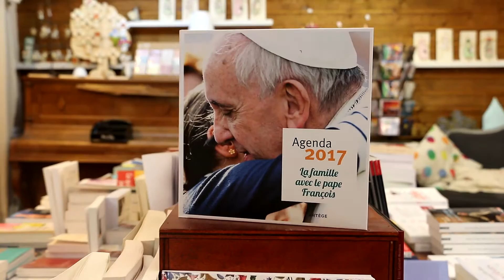A livre ouvert - 14, Rue Irénée Carré à Charleville-Mézières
Adhérent des VITRINES DE CHARLEVILLE-MEZIERES